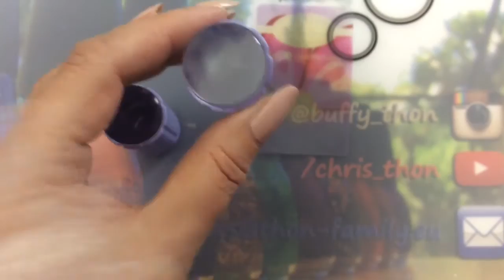MOYRA Clear Jelly vs Original Clear Jelly - Vergleichstest/DEUTSCH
Bitte Öffnen!
Hallöchen zusammen :-)

Heute gibt es für euch den Vergleichstest meiner beiden Clear Jelly Stamper: Der Original Clear Jelly gegen MOYRA - welcher schneidet besser ab? Sehts euch an im Video ;-)

Wie immer sind alle Produkte, die im Video zu sehen sind, von meinem eigenen Geld gekauft.

Firmen dürfen mir gerne jederzeit Produkte zum Testen zuschicken ;-)!